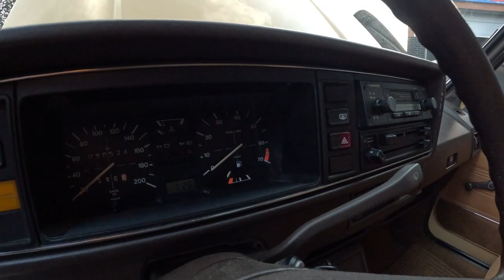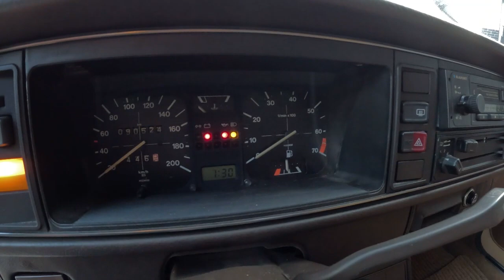Los coches clásicos basicos también molan | SEAT Toledo mk1 1.6 CL y Volkswagen Golf Mk1 1.6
Los coches clásicos basicos también molan, no todo tiene que ser una pata negra o un pepino, los clasicos basicos son los más exclusivos, y sino piensas lo mismo mira el vídeo de hoy!

SEAT Toledo 1.6 CL y Volkswagen Golf Mk1 1.6 comparativa de modelos basicos.